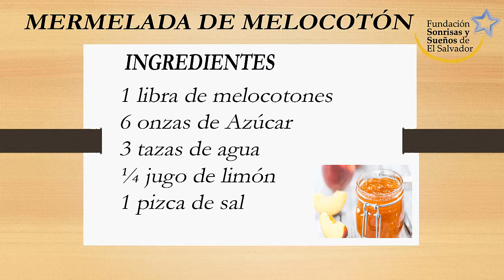Mermelada de Melocotón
Receta facil de elaborar, para ser incluida en nuestro curso de dulces típicos, ideal para emprender desde casa, o bien para compartir en familia o amigos.